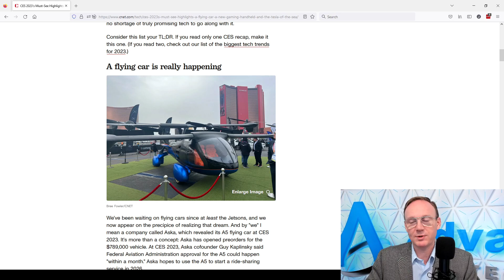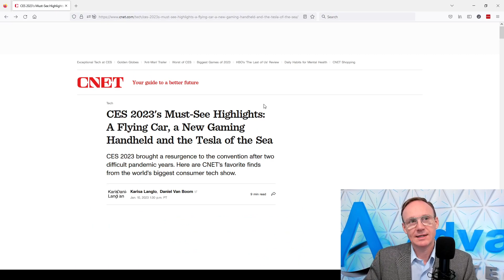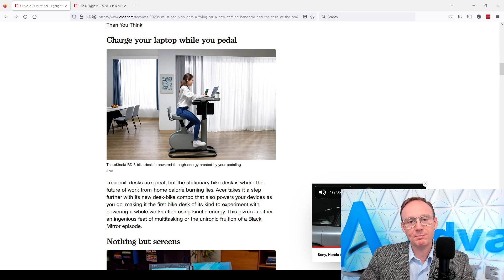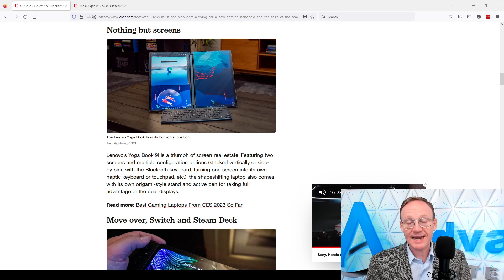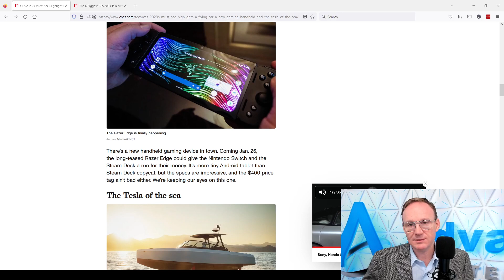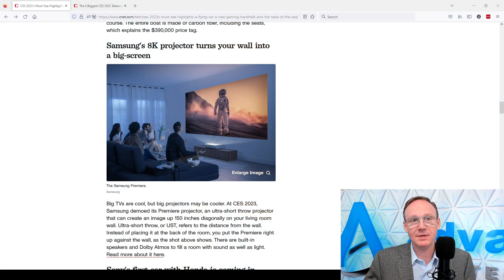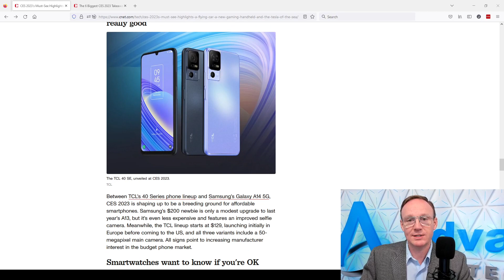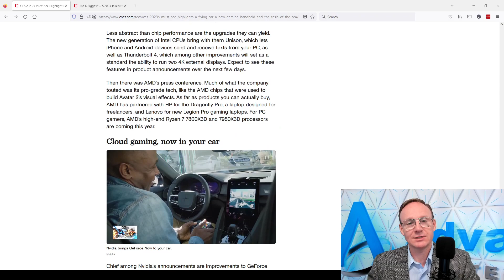What’s going on at CES Part 3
Today we talked about the flying cars, a new handheld gaming machine, the Tesla of the sea and more!

CES (Consumer Electronics Show) is an annual trade show organized by the Consumer Technology Association (CTA). It is held in Las Vegas, Nevada and features presentations and exhibitions of new and emerging technology products and services. CES showcases a wide range of products, including electronic devices, home appliances, automotive technology, and much more. It is a major event in the technology industry, attracting tens of thousands of attendees from around the world and providing a platform for companies to unveil and promote their latest innovations. CES typically takes place in January of each year and has been held annually since 1967.

This year it was held January 5th through 8th. Let’s take a look at what they showed.